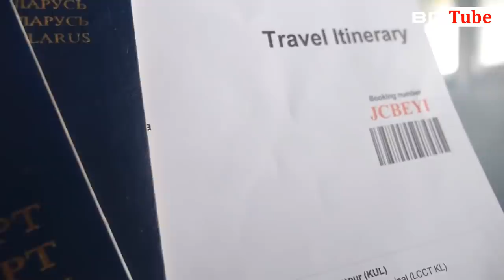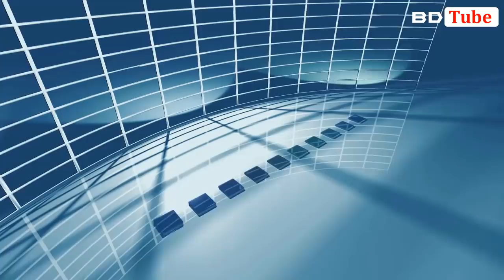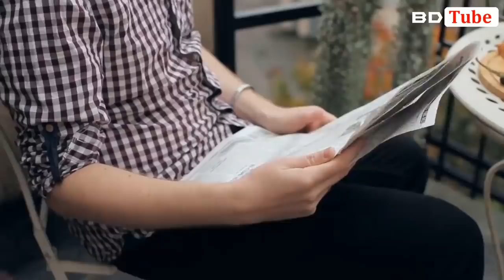বাংলাদেশের সাথে সম্পর্ক চাইলে পাকিস্তানকে ক্ষমা চাইতে হবে । Bangladesh Pakistan Relation । BD Tube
বাংলাদেশের সাথে সম্পর্ক চাইলে পাকিস্তানকে ক্ষমা চাইতে হবে। মুক্তিযুদ্ধের ৫০ বছর পূর্তিকালে বাংলাদেশ-পাকিস্তান সম্পর্ক নিয়ে আবার কথা হচ্ছে। ইতিমধ্যে দুটি দেশই বিপুলভাবে পাল্টে গেছে। তবে সম্পর্কটি পাল্টায়নি—এগোয়নি। এর বড় কারণ, তাদের সম্পর্কহীন সম্পর্কের মাঝে রয়েছে সচেতনভাবে আড়ালে রাখা অমীমাংসিত নানা প্রসঙ্গ।
পাকিস্তান-ভারত যদি রাজনৈতিক সম্পর্কের নাজুকতার মাঝেও ব্যবসা-বাণিজ্য চালিয়ে যেতে পারে, বাংলাদেশও এই উভয় দেশের সঙ্গে সেটা চালাতে পারবে। পারা দরকার। ইউরোপ-আমেরিকার রাজনৈতিক খবরদারি থেকে বাঁচতে হলে দক্ষিণ এশিয়ায় বাজার গড়া বাংলাদেশের জন্য বেশি জরুরি হয়ে উঠছে।
হামিদুর রহমান কমিশনের বক্তব্যের আলোকে পাকিস্তানের রাজনীতিবিদেরা বাংলাদেশের কাছে আনুষ্ঠানিকভাবে ক্ষমা চাইতে পারেন। এ পদক্ষেপে উভয় দেশের সম্পর্কের বরফ অনেকখানি গলতে পারে।